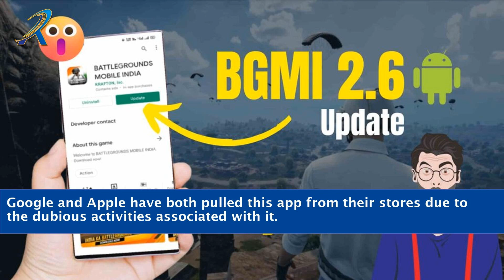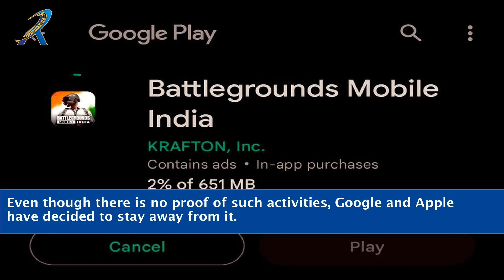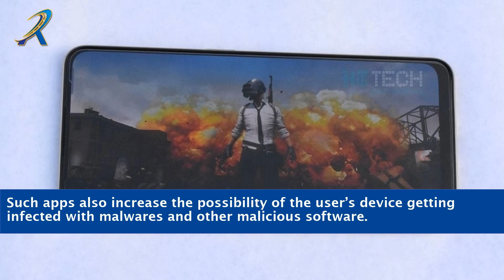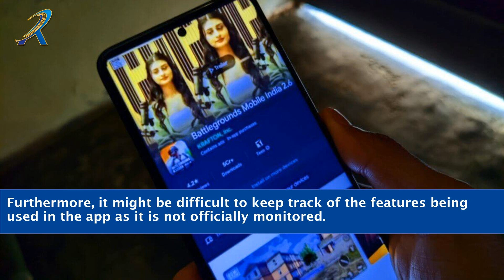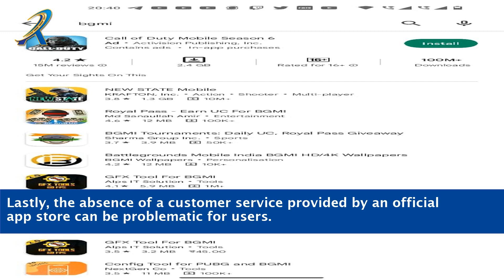Why Bgmi Is Not Showing In Play Store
Are you wondering why BGMI (Battlegrounds Mobile India) is not showing up in the Play Store? In this video, we uncover the possible reasons behind this issue and provide you with helpful insights. From regional restrictions to device compatibility, we explore the various factors that could be causing BGMI's absence from the Play Store. Whether you're an avid gamer or simply curious about the situation, this video aims to shed light on the matter and offer potential solutions. Join us as we discuss the possible reasons why BGMI is not showing in the Play Store.

    BGMI
    Battlegrounds Mobile India
    Play Store issue
    BGMI not showing
    Play Store not showing BGMI
    BGMI missing in Play Store
    BGMI regional restrictions
    BGMI device compatibility
    BGMI installation problem
    BGMI troubleshooting
    Play Store game availability
    Android game download issue
    Google Play Store problem
    Mobile gaming news
    BGMI updates